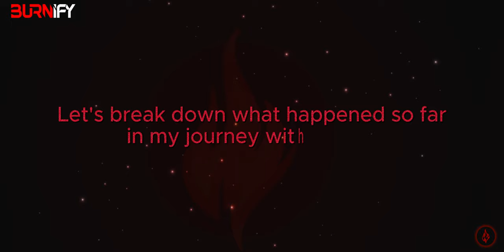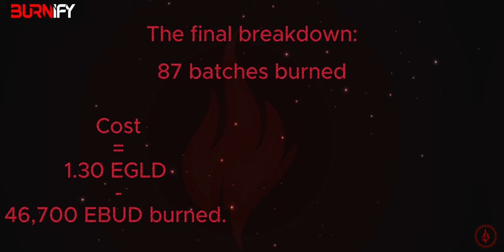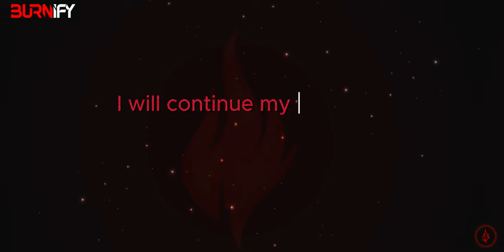Burnify - Road to Prometheus Ep.2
My Journey to Prometheus: A Weekly Series on the Burnify App

Introduction
Cryptocurrency and decentralized finance (DeFi) have revolutionized how we think about money, investments, and financial independence. As an enthusiast of these groundbreaking technologies, I am thrilled to announce the launch of  new YouTube series documenting my journey in the Burnify app. This series aims to provide an in-depth look into my experiences, strategies, and progress as I strive to become a Prometheus within the Burnify ecosystem.

What is Burnify?
  Burnify is a cutting-edge DeFi platform designed to offer users unique opportunities to stake tokens, provide liquidity, and earn rewards. The app stands out for its innovative approach to tokenomics and community engagement, making it an exciting space for both novice and seasoned crypto investors. By participating in Burnify, users can benefit from a robust reward system that revolutionizes token burning by rewarding participation, enhancing token utility, incentivizing value, and fostering ecosystem growth..

The Weekly Series: An Overview
This weekly series will serve as a comprehensive diary of my journey with Burnify. Each episode will document key aspects of my experience, offering viewers a transparent and detailed account of my progress. Here’s what you can expect from the series:

Tracking Initial Investment:

I will start by sharing my initial investment in Burnify, explaining my decision-making process and the amount of capital allocated to the platform. This will include a breakdown of my staking and liquidity provision strategies.
Cycle Rewards and Accumulation:

Each cycle in Burnify brings new opportunities for earning rewards. I will meticulously track and share the rewards I accumulate in each cycle, providing insights into the factors influencing my earnings.
Reinvestment Strategies:

Effective reinvestment is crucial for maximizing returns in any DeFi platform. I will explore various reinvestment strategies, detailing how I reinvest my rewards to enhance my position in Burnify. This segment will cover staking techniques, liquidity pool adjustments, and other tactics to optimize gains.
Token Burn Process:

Burnify's token burn mechanism is a key feature that ensures the platform's sustainability and value appreciation. I will document the total tokens I've burned throughout my journey, explaining the impact of these burns on my overall strategy and the broader Burnify ecosystem.
Additional Series Features
To enrich the viewing experience, the series will also incorporate several supplementary segments:

Step-by-Step Tutorials:

Detailed guides on using the Burnify app, from setting up an account to navigating its various features. These tutorials aim to help new users get started and make informed decisions.
Strategies for Success:

Insights and tips on how to succeed in Burnify. This will include interviews with top users and experts, offering diverse perspectives on effective strategies.
Behind-the-Scenes Insights:

A look at the development and technology behind Burnify, featuring interviews with the team and developers. This will provide viewers with a deeper understanding of what makes Burnify unique.
Market Analysis and Trends:

Analysis of how Burnify fits into the broader cryptocurrency market. I will examine market trends, price movements, and future predictions, helping viewers stay informed about the crypto landscape.
Community Engagement:

Spotlighting stories from other Burnify users and the broader community. This segment will highlight challenges, achievements, and community-driven initiatives.
Conclusion
I am incredibly excited to embark on this journey and share my experiences with the community. By documenting my progress in the Burnify app, I hope to provide valuable insights, inspire others to explore DeFi opportunities, and contribute to the growth of the Burnify community. Whether you're a seasoned crypto investor or just starting, this series will offer something for everyone.